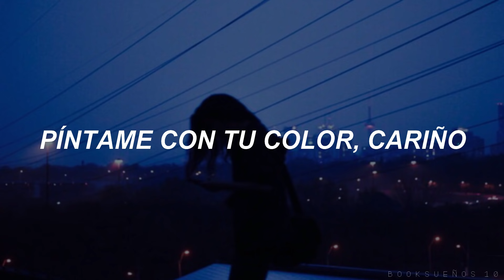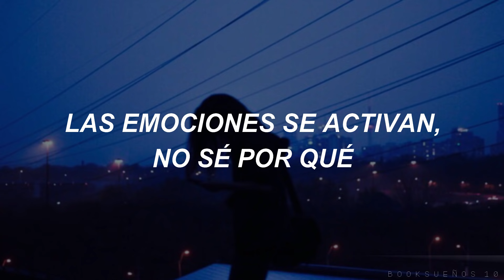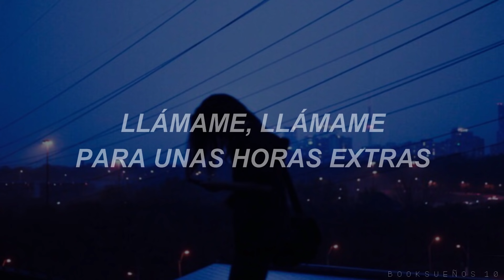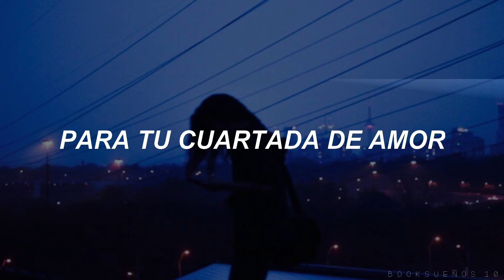Blondie - Call Me // Sub. Español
*Si quieres recomendarme una canción en especial solo dímelo en los comentarios. Espero que disfrute del vídeo! ♡

-Blondie
-Álbum: American Gigolo
-Año: 1980

Píntame de tu color, cariño,
píntame a solas,
píntame de tu color, querido,
sé quien eres.
Saca tu muestrario de colores,
sé de dónde vienes.

Llámame -llámame- (estoy) en linea.
Llámame, llámame en cualquier, en cualquier momento.
Llámame -llámame-
Yo llegaré
puedes llamarme cualquier día o noche.
Llámame.

Cúbreme de besos, cariño,
cúbreme con amor.
Envuélme en sábanas de diseño,
nunca tendré suficiente.
Las emociones vienen, no sé por qué,
encubren la coartada del amor.

Llámame -llámame-
Yo llegaré
Llámame.

Oh, él habla los idiomas del amor.
Oh, amor, llámame, llámame.
Oh, llámame mi cielo, llámame.
En cualquier momento, lugar, donde sea, de cualquier manera.
En cualquier momento, lugar, donde sea, cualquier día.

/Lyrics/

Colour me your colour, baby
Colour me apart
Colour me your colour, darling
I know who you are
Come up off your colour chart
I know where you're coming from

Call me -call me- on the line
Call me, call me any, anytime
Call me -call me-
I'll arrive
You can call me any day or night

Cover me with kisses, baby
Cover me with love
Roll me in designer sheets
I'll never get enough
Emotions come, I don't know why
Cover up love's alibi

I'll arrive
When you're ready we can share the wine

Oh, he speaks the languages of love
Oh, amore, chiamami, llámame
Oh, appelle-moi mon cherie, appelle-moi
Anytime, anyplace, anywhere, any way
Anytime, anyplace, anywhere, any day.